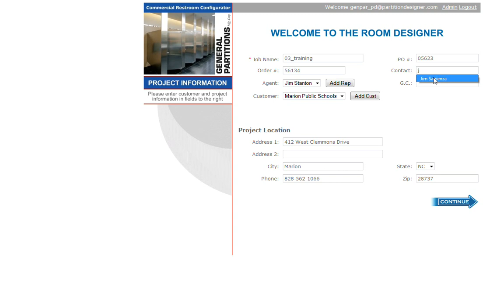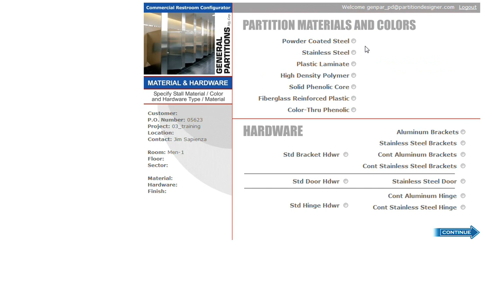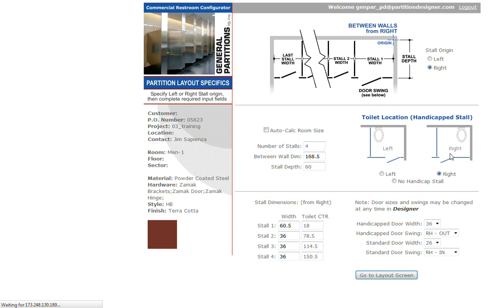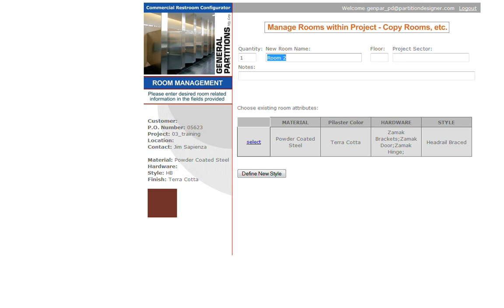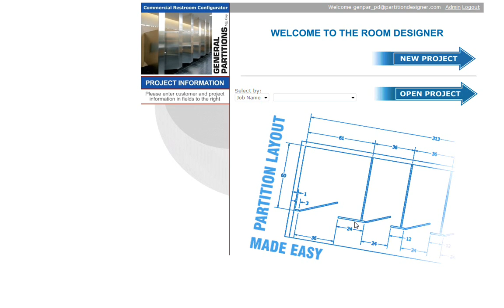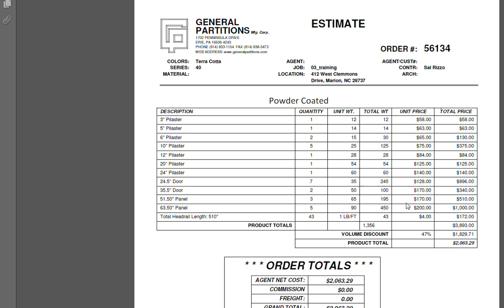Toilet Partition Design Software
Toilet Partition Design and Estimating Software demonstration.